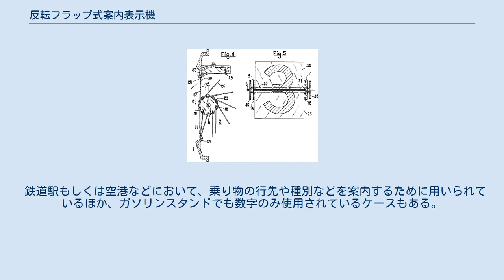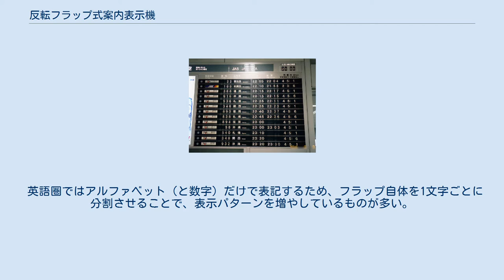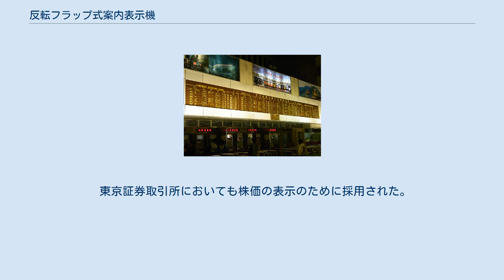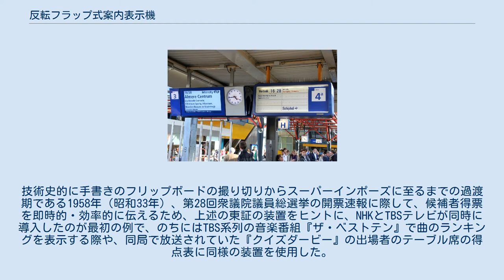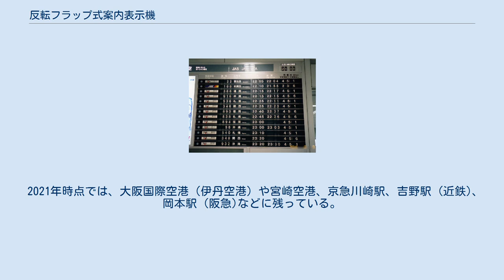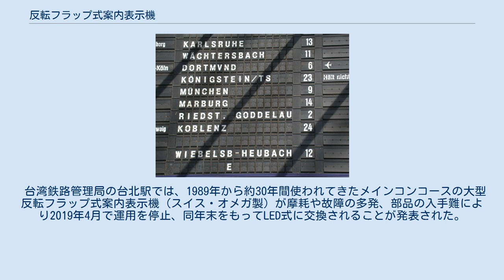反転フラップ式案内表示機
反転フラップ式案内表示機（はんてんフラップしきあんないひょうじき、英: Split-flap display）とは、文字を上下に分割して印刷した複数のフラップを回転させることで表示を行う装置。
変更稼働中の音から「パタパタ式」、開発者の名前から「ソラリー式」（近畿日本鉄道など一部の鉄道会社では「ソラリー」）ともいう。
また、「多面反転表示式」ともいう。
 鉄道駅もしくは空港などにおいて、乗り物の行先や種別などを案内するために用いられているほか、ガソリンスタンドでも数字のみ使用されているケースもある。
同じ構造を持つデジタル時計（置き時計や壁掛け時計など）も存在している(「パタパタ時計」を参照)。
 構造図（数字部分の例） 2枚の小さい円盤で数量計や行先表示盤などでは10 - 50枚程度、時計の分表示では60枚の同じ大きさの薄い板（フラップ）を挟む構造となっている。
このフラップが横長の場合には中間支持のために別に円盤が設けられていることも多い。
 1枚のフラップには表面に文字・記号の下半分が、裏面に上半分が記載されており、フラップの一辺の延長上で円盤に支持され、2枚の円盤が縦方向に同期して回転することでフラップを反転させる。
装置の上部にフラップを留める爪が設けられており、静止した時、フラップの1枚が上部で裏面を向け、表面を向けた下の1枚と組み合わせて、一連の文字・記号を表示させる仕組みとなっている。
これを数字の桁や表示項目毎に複数組み合わせることで、全体として意味のある表示とさせている。
 日光の影響を受けると見づらい・約5年のバックライトの寿命で機器ごと交換・電力を消費する、というLCDに対し、屋外でも見やすい・駆動部以外は20年以上長持ちする・消費電力が低く省エネ、という長所がある。
 欠点は、表示の自由度が少なく情報を増やすには板をその都度作り直す、板の洗浄・駆動部の注油などのメンテナンス、などの手間が掛かることである。
 英語圏ではアルファベット（と数字）だけで表記するため、フラップ自体を1文字ごとに分割させることで、表示パターンを増やしているものが多い。
そのため稼働中のものが比較的多く残っているが、老朽化などの理由で数を減らしていることには変わりがない。
2019年1月にはアメリカ合衆国で中長距離旅客列車の運転を行うアムトラックで最後まで残っていたフィラデルフィア30丁目駅のものが電照式の新型に代替撤去され、反転フラップ式の案内表示機は最後に表示された内容を保ったままペンシルベニア鉄道博物館に移設され保存展示されることになった。
 日本の鉄道駅では1955年（昭和30年）前後にフラップ式の発車時刻表示器が導入されるようになった（下記#ギャラリー参照）。
近畿日本鉄道では、駅設備だけでなく30000系車両の号車表示器に採用していたこともあったが、他の車両には普及しなかった（当の30000系の装置も、後年のリニューアルでLED表示器に交換された）。
 東京証券取引所においても株価の表示のために採用された。
 日本のテレビ放送における情報の表示にも用いられた。
技術史的に手書きのフリップボードの撮り切りからスーパーインポーズに至るまでの過渡期である1958年（昭和33年）、第28回衆議院議員総選挙の開票速報に際して、候補者得票を即時的・効率的に伝えるため、上述の東証の装置をヒントに、NHKとTBSテレビが同時に導入したのが最初の例で、のちにはTBS系列の音楽番組『ザ・ベストテン』で曲のランキングを表示する際や、同局で放送されていた『クイズダービー』の出場者のテーブル席の得点表に同様の装置を使用した。
 日本の交通機関のうち、空港では、2000年代初頭よりLCDに代替され、数を減らしつつある。
鉄道駅でも同様に老朽化や多言語に対応しにくいなどの理由で減少が続いており、ターミナル駅では南海電気鉄道難波駅で2016年まで使われていたが、LCDに置き換えられた。
一方京浜急行電鉄は、LED装置より視認性に優れる（交流電源を由来とするフリッカー現象を起こさず、また表示が不意に動くことが少ない）として、発光式による停車駅案内器を併設したものを2000年代以降も設置しており、交換用にLED表示部を補助的に設けたものを新規に導入していた。
 2010年代に入り、東日本大震災による福島第一原子力発電所事故をきっかけに節電が呼びかけられたことから、消費電力が低い本装置に目を向ける空港関係者が増えつつあるという記述も...